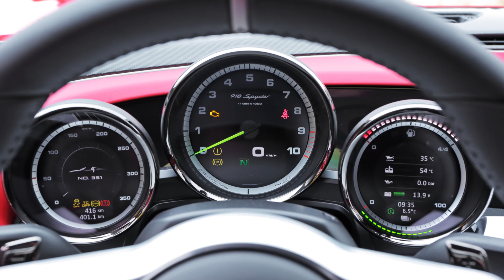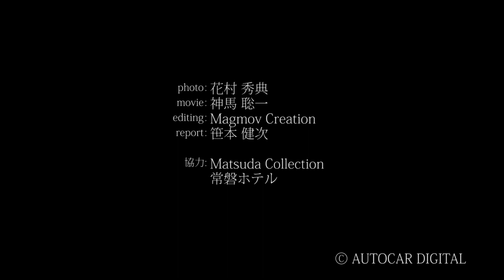Porsche 918 Spyder -- AUTOCAR DIGITAL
ラ フェラーリとポルシェ918で温泉旅行!